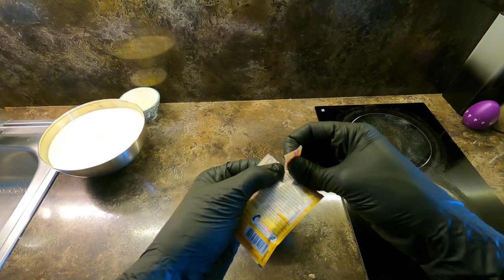| Super Fluffy And Easy Breakfast Cake | POV Home Cooking |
Join me in the kitchen as we whip up a delightful treat perfect for breakfast or brunch! In this video, I’ll guide you through the steps to create a Super Fluffy and Easy Breakfast Cake that’s sure to become a family favorite. Packed with fluffy goodness and bursting with flavor, this cake is simple to make and will leave everyone asking for seconds. Whether you’re a seasoned baker or new to the kitchen, this recipe is sure to impress. So grab your ingredients and let’s get baking